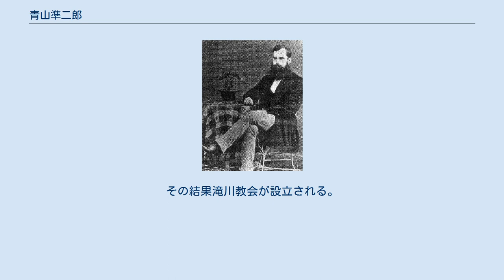青山準二郎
青山 準二郎（あおやま じゅんじろう、嘉永6年9月3日〈1853年10月5日〉 - 没年不詳）は、明治時代に活躍した長老派系の日本基督教会の牧師。
北海道の宣教で活躍した。
 1883年第三回全国基督信徒大親睦会の幹部の記念写真、青山は前から3列目の右から5人目 越後国村上藩士中山湛斉の3男として生まれる。
1878年（明治11年）エディンバラ医療宣教会宣教師T・A・パームと押川方義に出会いキリスト教に回心する。
1880年（明治13年）3月にパームより洗礼を受ける。
 パームの薫陶を受けて、伝道者になることを決心して、1883年（明治16年）に上京し、東京府築地の東京一致神学校に入学する。
上京して間もない5月には第三回全国基督教信徒大親睦会に幹部として参加し、植村正久や内村鑑三と一緒に写真と取っている。
 1886年（明治19年）より、津和野（現・島根県鹿足郡津和野町）、柳川（現・福岡県柳川市）で牧会をしたのち、1898年（明治31年）より北海道の滝川で伝道を始める。
その結果滝川教会が設立される。
 滝川では冬期学校を開校して、江部乙町（現・滝川市江部乙）、新十津川（現・新十津川町）、歌志内（現・空知郡歌志内町）、音江（現・深川市音江）などへ伝道し、1921年（大正10年）これまで無牧でしばしば応援して支えてきた樺戸郡浦臼村（現・浦臼町）の聖園教会の牧師に就任する。